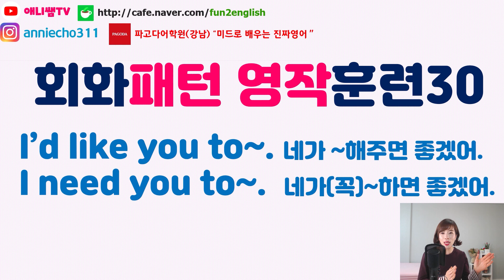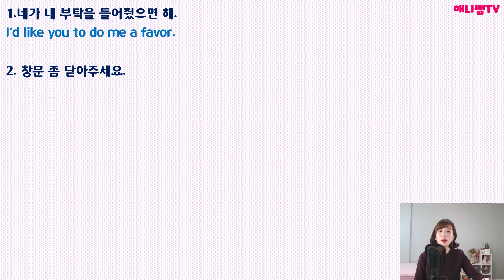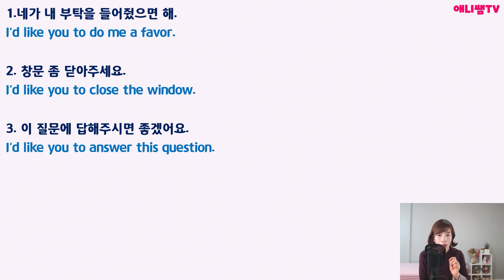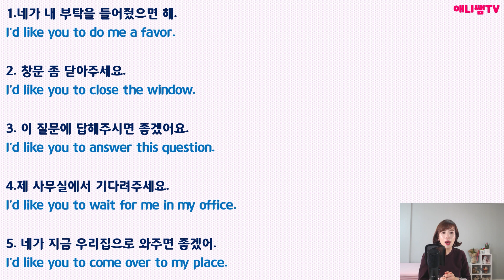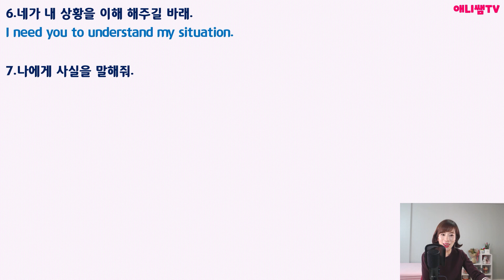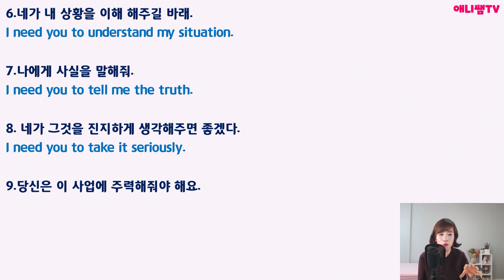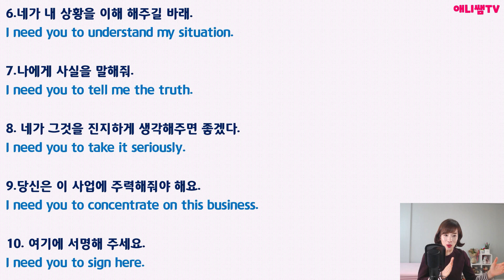영어회화 패턴 영작훈련30 (패턴영어,패턴영작,영작,영어문장만들기,기초영어,기초영어회화,영어회화초급,영어말하기,영어스피킹)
파고다어학원(강남), "미드로 배우는 진짜영어" 를 통해서 애니쌤의 실강을 만날 수 있습니다^0^
에서 등록하실 수 있습니다.

원어민들이 즐겨쓰는 중요한 패턴을 영작훈련으로 연습해보는 강의입니다.
패턴훈련을 꾸준히 해줘야만 Speaking 실력이 탄탄하게 쌓입니다^^